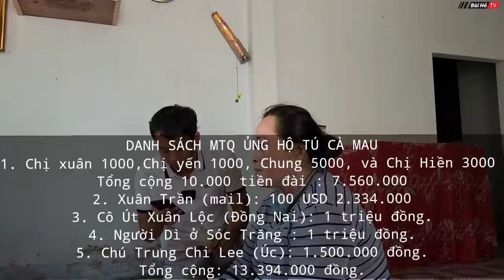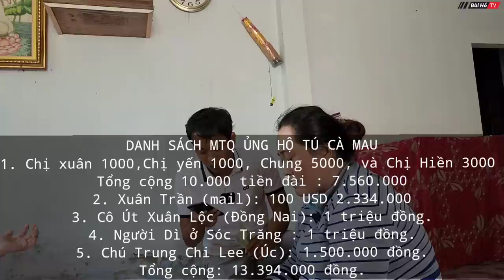Rơi nước mắt khi xem cô gái xinh đẹp 26 tuổi ở Cà Mau tập ngồi | Bùi Hồ TV